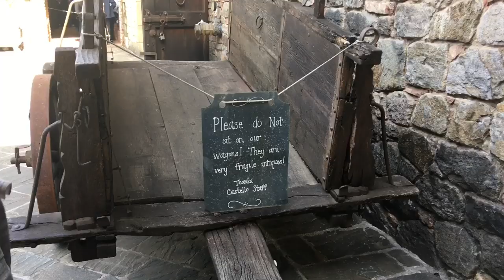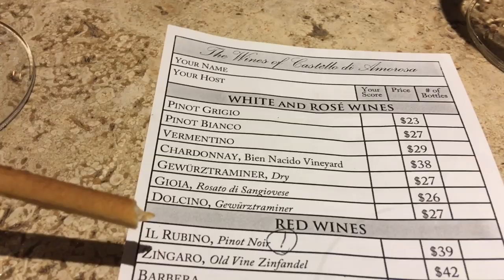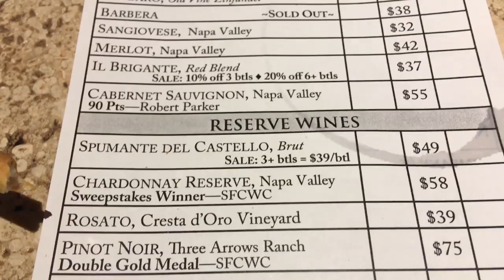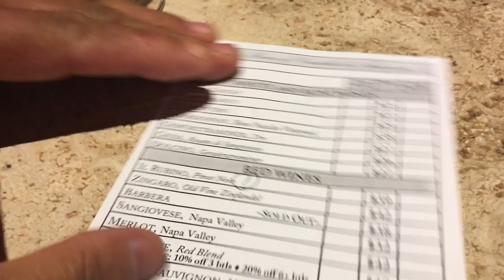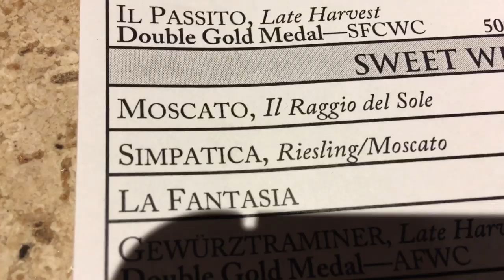世界著名葡萄酒聖地--納帕酒鄉(4)：愛之酒莊(纳帕)--WORLD FAMOUS WINE GROWING REGION-NAPA (4)： Castello di Amorosa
8. 美國生活 365 --汽车维修保养--BMW车的设计和性能 American Life 365 -- BMW at a glance
7. 美國生活 365 --汽车维修保养--如何利用汽車故障檢測軟件？American Life 365 -- how to use software to check up car？
5. 美國生活 365 --汽车维修保养--怎樣發現汽車故障？American Life 365 -- how to find a car problem？
4. 美國生活 365 --汽车维修保养---知道更多寶馬汽車 American Life 365 -- BMW insider
3， 美國生活 365 —汽車維修保養— 怎樣換汽車冷熱控制器？ 通過煙霧測試 American Life 365 — how to change car thermostat
2. 美國生活 365 -- 汽车维修保养 -- 學會修理汽車 American Life 365 -- learn how to repair car
1. 美國生活 365 --汽车维修保养---汽車的引擎的功能和保養American Life 365 -- car engine insider
我的小菜園
2. 美國生活 365 --  怎麼種佛手瓜(合掌瓜)？-- AMAZING! 佛手瓜来年老根可以发新枝